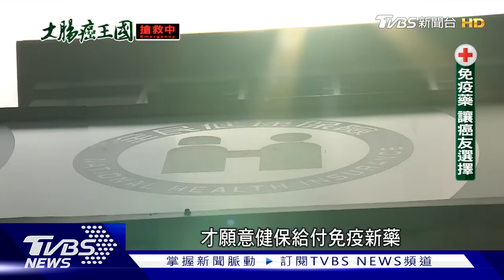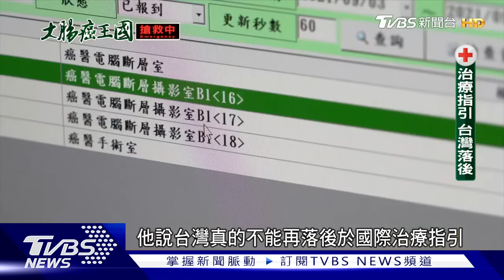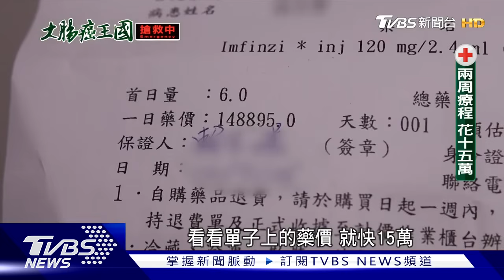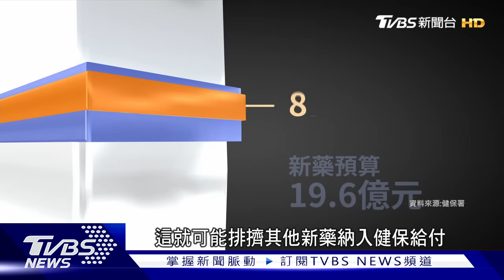治不了癌 花光積蓄 活命選擇被奪 健保給付癌新藥等787天｜大腸癌王國搶救中｜TVBS新聞 健康2.0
台灣平均每4分19秒就1個人罹癌，但在癌症治療上，遠遠落後於國際治療指引，不少國家都傾向，讓癌友早點接受副作用比較小的免疫療法，但台灣健保給付門檻很高，都要癌友先經歷化療、放療、標靶治療都失敗了，才有可能用到免疫新藥，而免疫治療的藥費支出，才佔健保癌症用藥的3.8%，比別國低得多，其實台灣在醫療保健的投資一直不足，加上新藥納健保的時間，平均要等787天，沒有錢自費買免疫新藥的癌友，可能就喪失活下去的動力，癌症海嘯損失的勞動力，恐重創國家的未來。